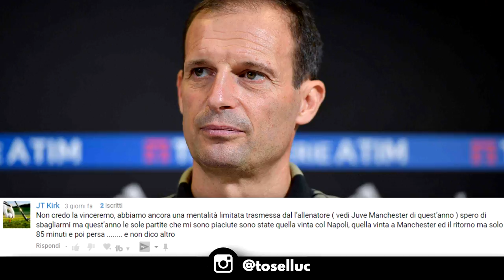Se Allegri ha una mentalità perdente allora l'abbiamo tutti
Povero Allegri: è sempre nell'occhio del ciclone.
Se vince non ha giocato bene, se perde o pareggia è incompetente e deve andarsene, se fa la goleada e porta a casa il successo è normale amministrazione.
La verità? Stiamo vivendo un'epoca in cui la Juventus è una squadra super per una miriade di motivi.
Allegri è entrato di diritto nell'Olimpo dei migliori e non lo dico io, bensì palmares e statistiche.
Quest'anno però ci aspettiamo davvero quel qualcosa in più.
Spesso viene criticata la mentalità dell'allenatore che ha comunque allenato fenomeni come Ibra, Tevez, Cristiano Ronaldo, Pirlo, Vidal e Pogba.
Siamo sicuri che non sia in grado di gestire e allenare correttamente?
Probabilmente queste sono le classiche chiacchiere da bar.

Luca Toselli ha presentato:
"Corti calcio 2019"